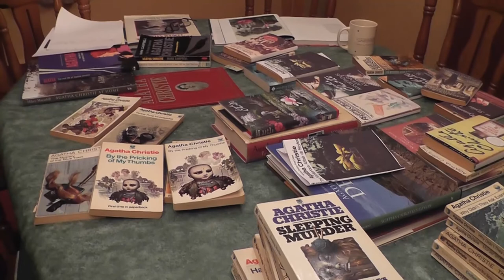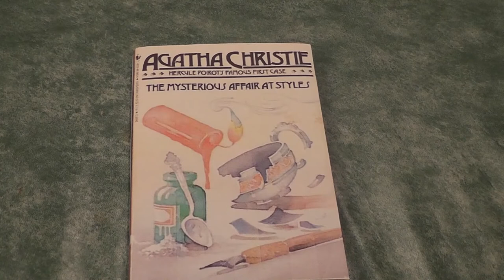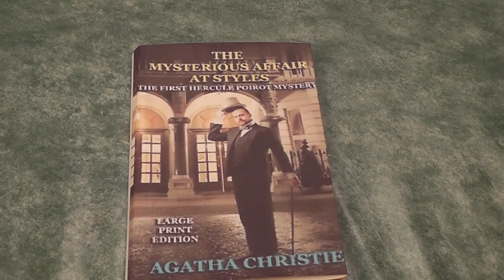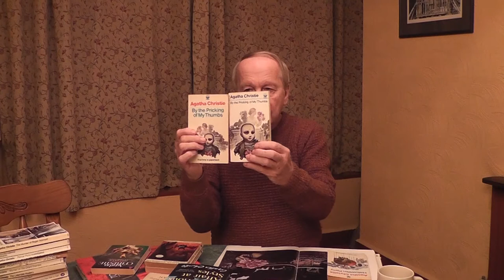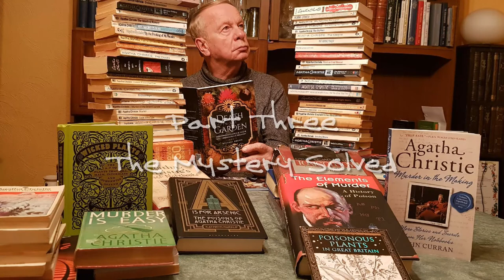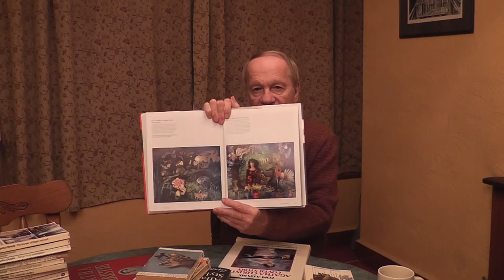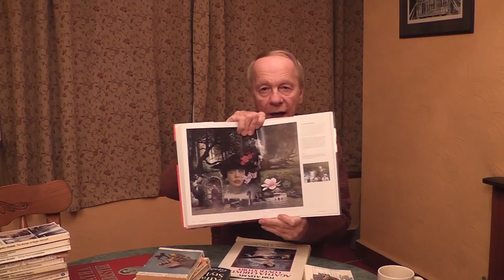The Mysterious Affair at Styles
I have made this video to commemorate a 100 years since Agatha Christie wrote 'The Mysterious Affair at Styles' the novel in which she first introduced the character of Hercule Poirot.  The video also pays tribute to Tom Adams, the graphic artist who illustrated many of her book covers. Tom sadly passed away in December 2019 aged 94..
The video also sets out to answer a mystery  of its own, why was the cover of Agatha's  first novel not illustrated in any publication by Tom Adams?
even on the paperback 100 years anniversary edition of 'Styles' After much research I discovered the answer which is revealed in this video.  The clue lies in the fact that Tom Adams came out of retirement in 2014 to paint three additional works! Enjoy.
David - October 2020